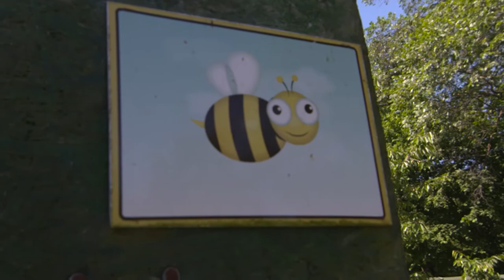Slonsk Chartów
Natururlaub in Ferienhaus in die Nähe von die Warthemündung.
Natuurvakantie in de buurt van de Wartamonding.
Agroturystyka u Ujscie Warty